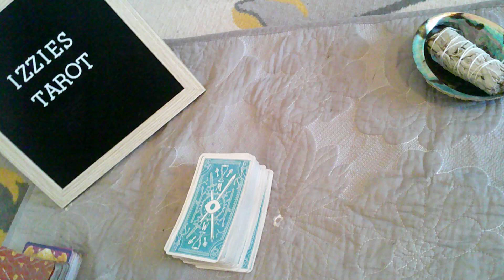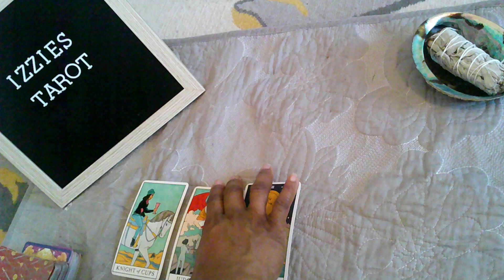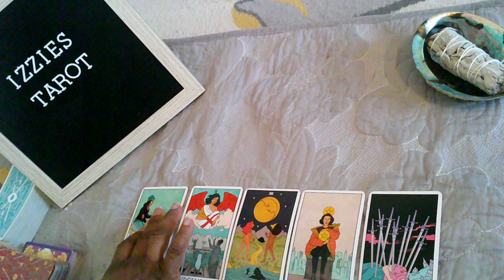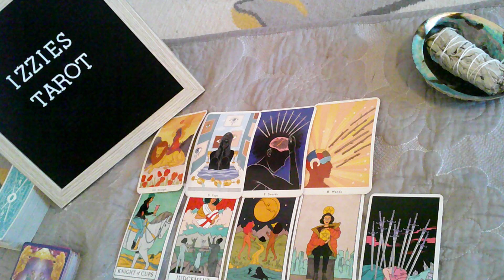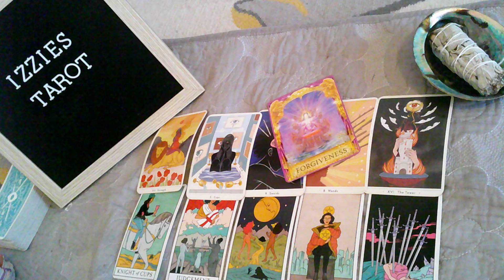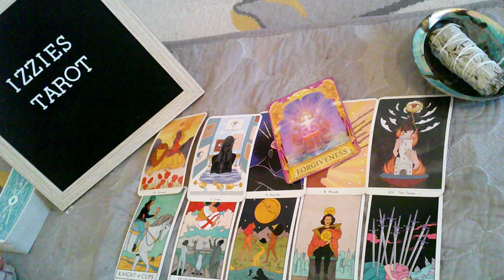Capricorn Love Prediction-5.3-5.9-STOP Begging Your Lover To Love YOU! You Can't Make Them!